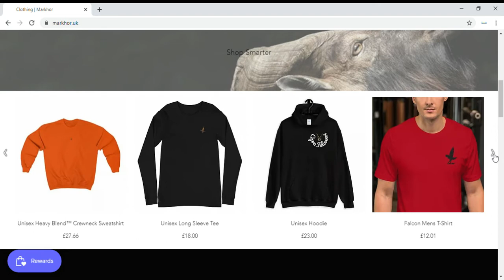Markhor | Men’s Clothing | Are you looking to upgrade your Wardrobe?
This video is about Clothing brand, Men’s Cothing Avaible on our website.Such as Men’s hoodies, Men’s sweatshirts, Socks Trousers, T-shirt’s